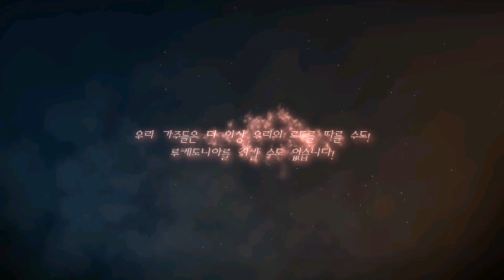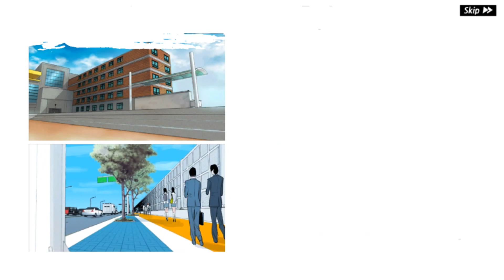Noblesse (KR Mobile Game) 7 Minutes Gameplay